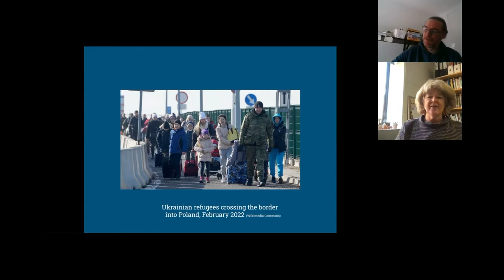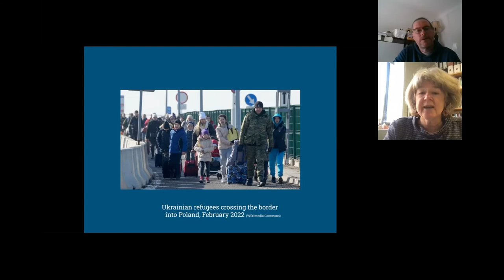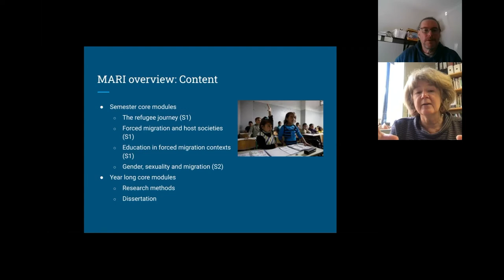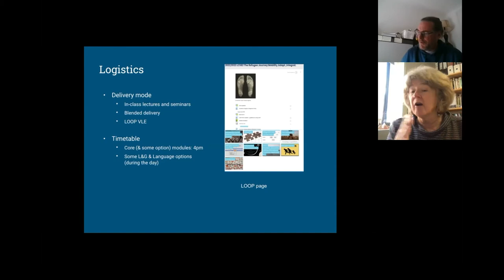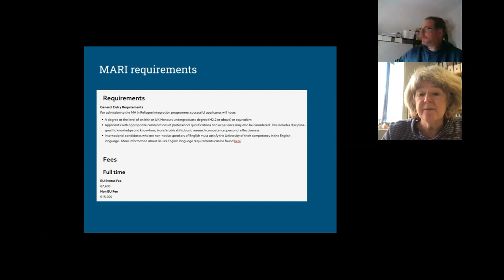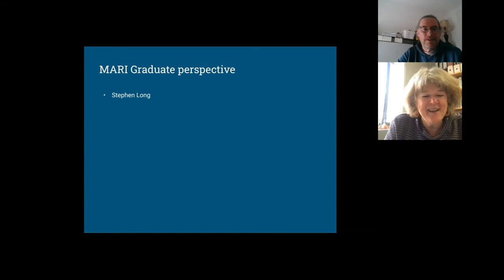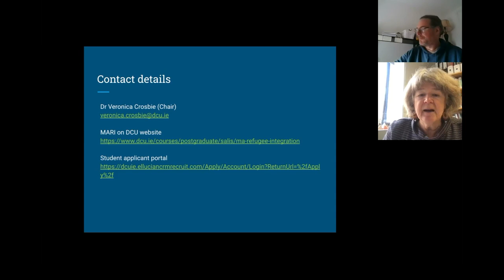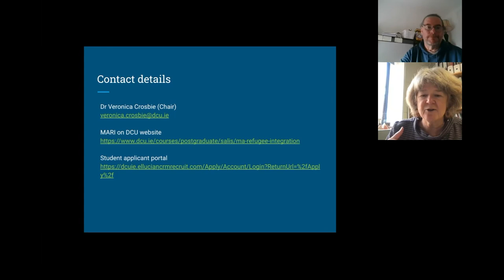MA in Refugee Integration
Learn about the MA in Refugee Integration at DCU.